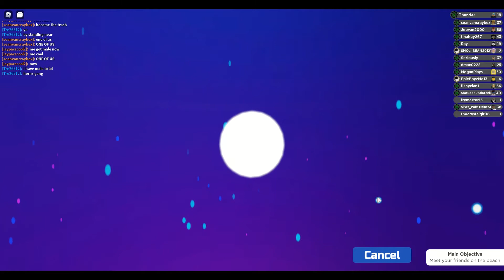How to get the new vari type!!!